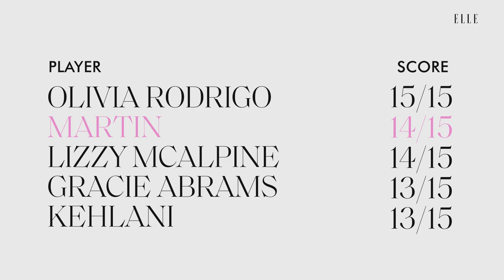MARTIN Sings Ariana Grande, Harry Styles, and The Weeknd in a Game of Song Association | ELLE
MARTIN's walked the catwalk, loved an homeless man, and now, he's finally gracing our SongAssociation screen. For our latest episode, MARTIN stopped by ELLE to try his turn at besting the Internet's favorite game. Tune in as he sings tunes from Harry Styles, The Weeknd, and his own song (not really), in a race against the clock!

This video is an obvious parody to the Song Association Game, I'm not a singer. Pardon my absolutely awful singing in this video. Its meant to be a joke.